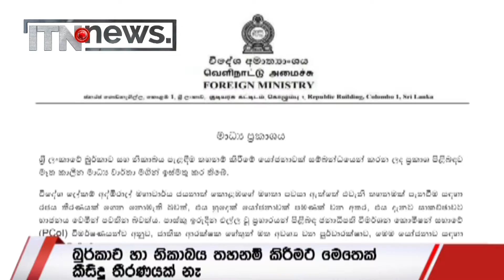බුර්කාවත්, නිකාබයත් තහනම් යෝජනාව කැබිනෙට්ටුවට තවමත් නැහැ ...